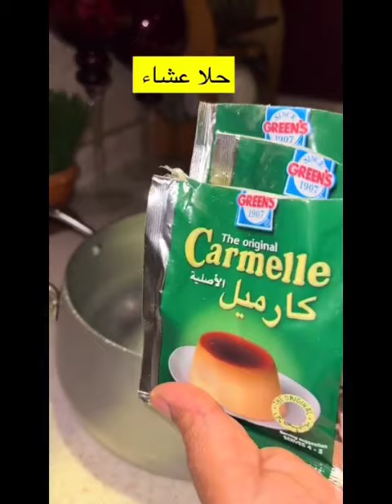حلا العشاء الملكي | ماما سارة